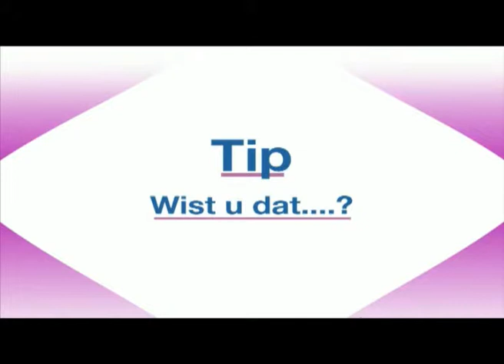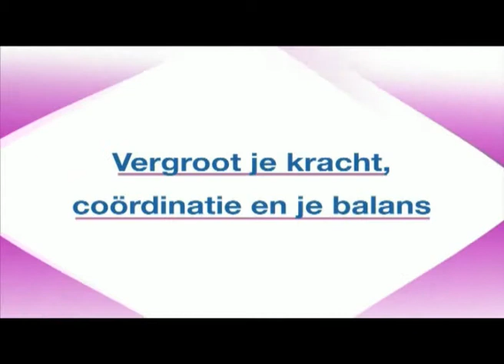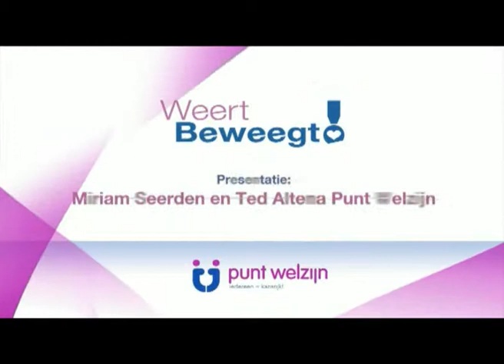Maandag 16 juni 2014